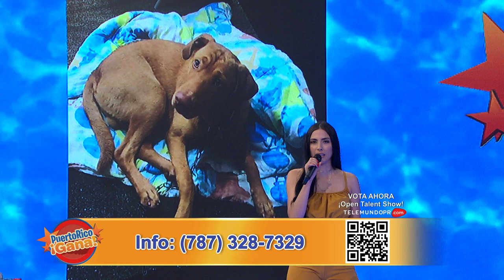08 SEG PR GANA 07 05 21